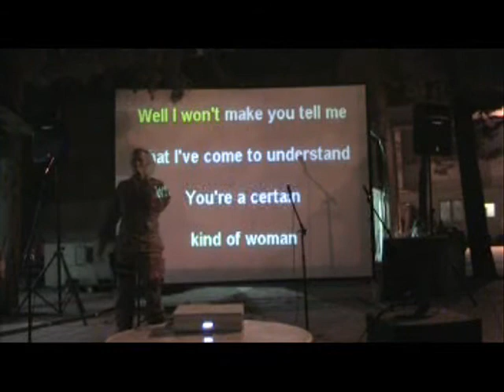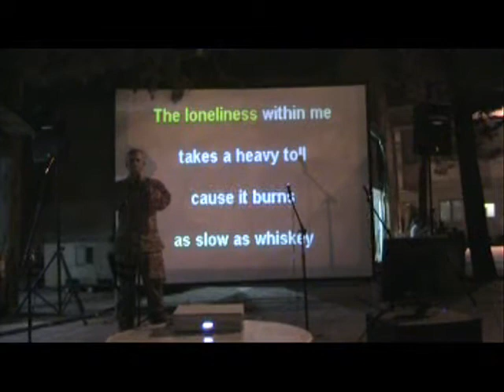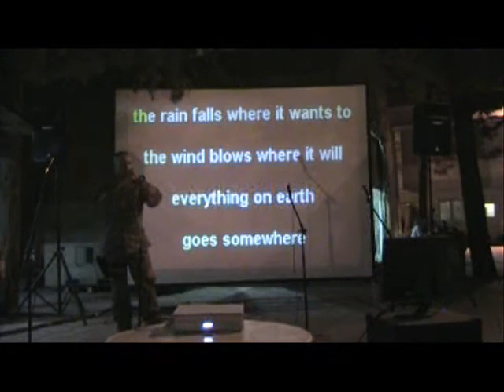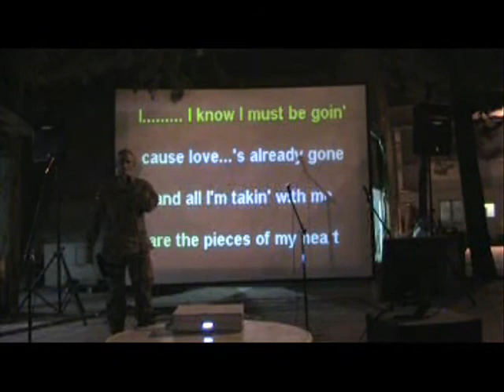Smoke Rings In The Dark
Brian Singing